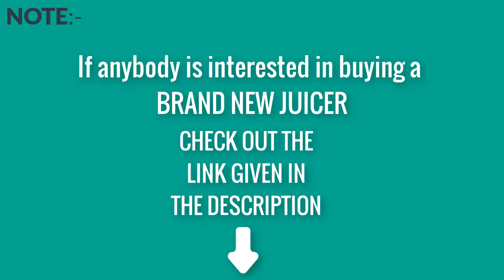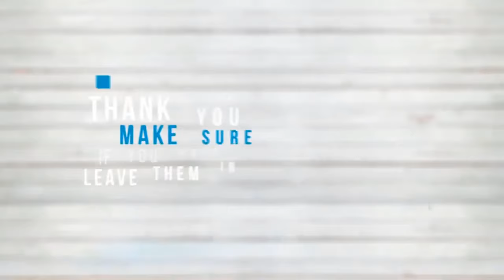How to repair a juicer button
Hello everyone, Welcome back to EASY SOLUTIONS. In this video we'll be showing you guys how to repair a Juicer button. Repairing a juicer button is not a piece of cake but all you have to do is to watch our video to get your problem solved.

Here in this video we've shown the method to solve the issue regarding juicer machine button which is not working properly. People usually have juicer machines in their houses and offices and they use it to make juices on daily basis and problem of the juicer button is a kind of daily basis problem that people face and they do search on internet for the solution and when they come to EASY SOLUTIONS they get satisfied and I hope this video will satisfy everyone from our audience in their own perspective.

Link for cheap and good juicer machine